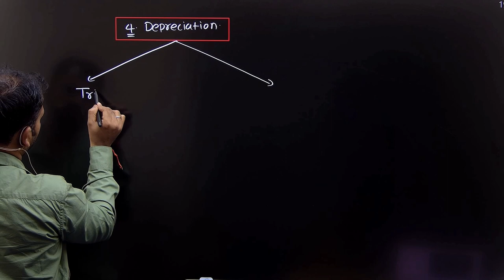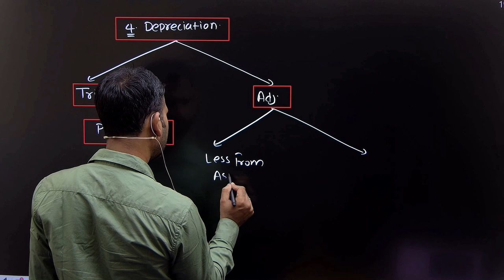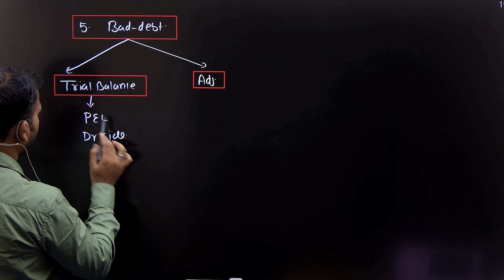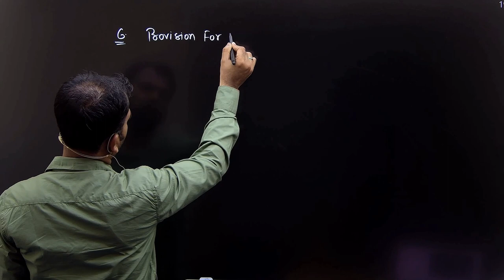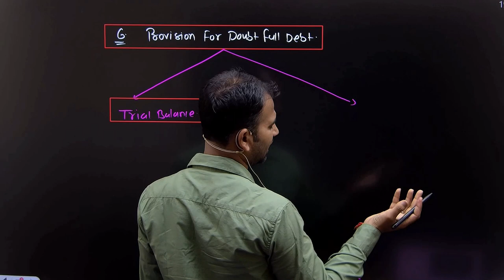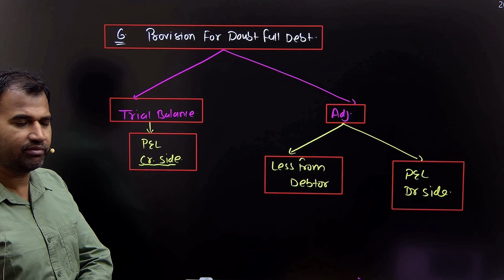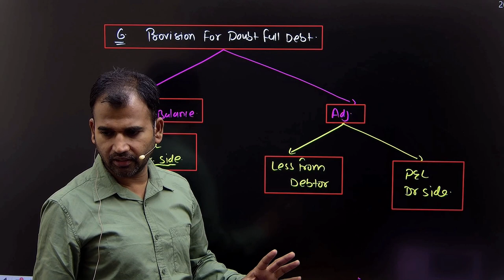financial account for b.com | depreciation and bad debt adjustment | final a/c | part 5 | du bcom